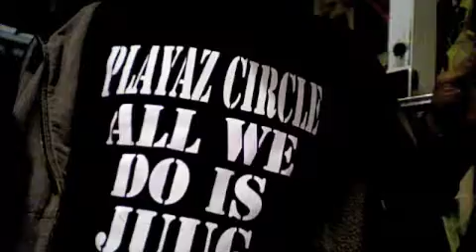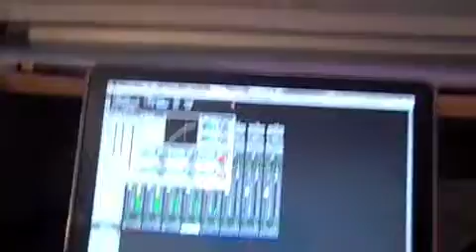HD1080P ENT HOOD SHI!!!!!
HD1080P ENT FUCC"N OFF